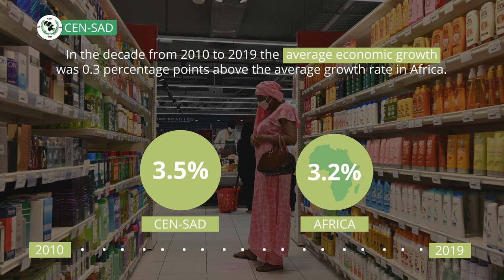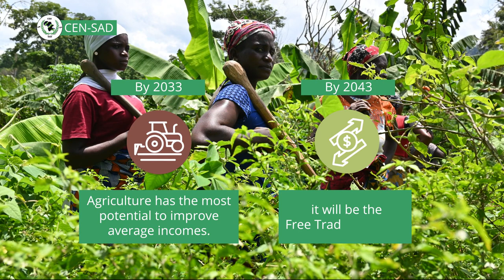African Futures – CEN SAD